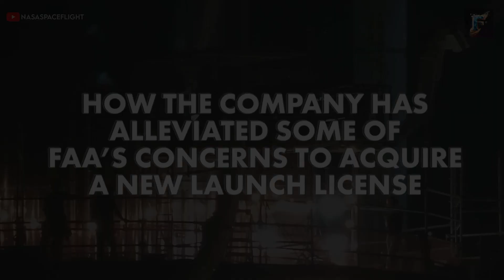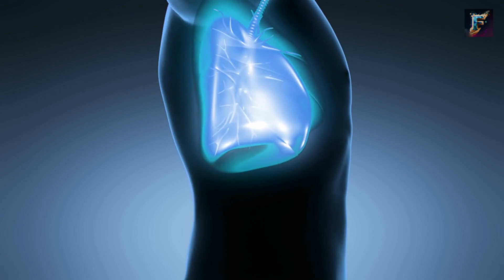SpaceX declared: The Second Starship Launch will...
JUST IN! SpaceX declared: The Second Starship Launch will...

SpaceX's recent decision to change the game plan for Starship's second test flight, opting for a splashdown landing instead of using a catching mechanism. While SpaceX's track record speaks for itself, many are questioning this decision and wondering if it is wise to make a massive change to the craft's flight plan at this late stage of development. We delve into the details of the upcoming test flight, the new plan that SpaceX has decided on, and how the company has alleviated some of the FAA's concerns to acquire a new launch license. Is SpaceX making the right decision? Share your thoughts with us in the comments below.